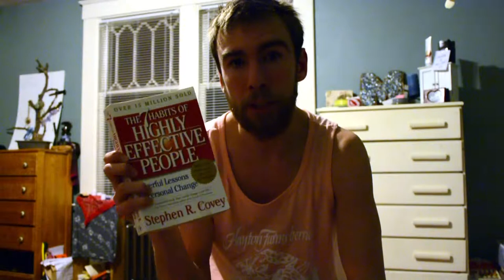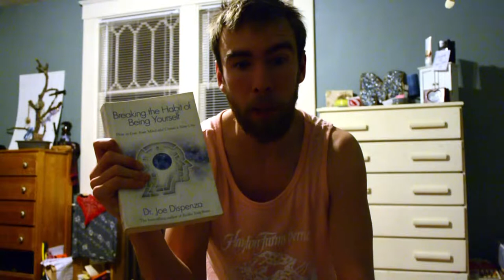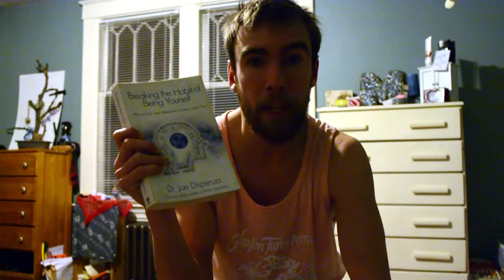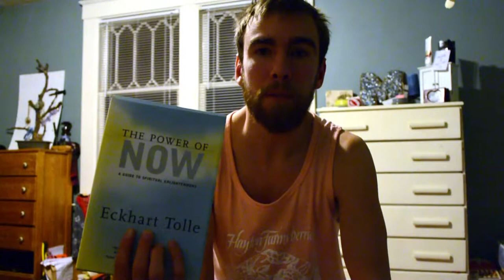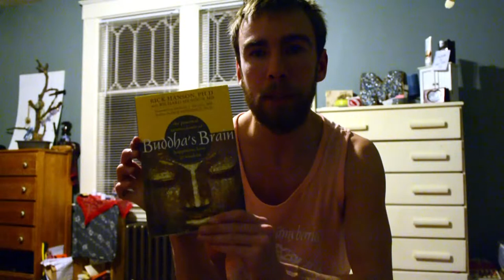Book Recommendations for Depersonalization and Derealization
These books have great information that can help you transform your life right now. You can probably find all of them on Amazon.

The Books:
1. The 7 Habits of Highly Effective People by Stephen Covey
2. Breaking the Habit of Being Yourself by Joe Dispenza
3.  Emotional Intelligence by David Walton
4.  The Power of Now by Eckhart Tolle
5. Attachment in Psychotherapy by David Wallin
6. Buddha's Brain by Rick Hanson